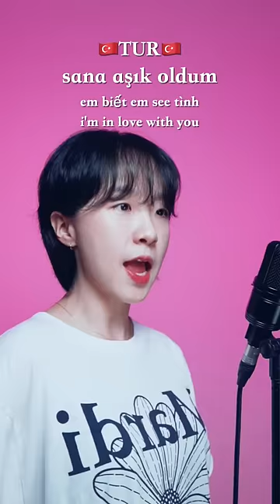👀💖Singing 'See Tình' in 6 languages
🎵Song : Hoàng Thuỳ Linh - See Tình

🎤mic - Audix A133